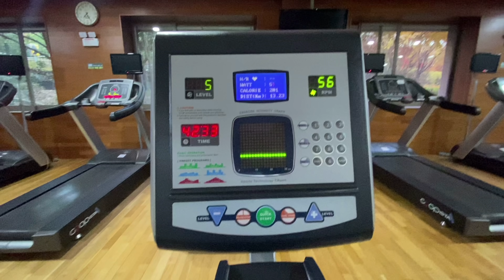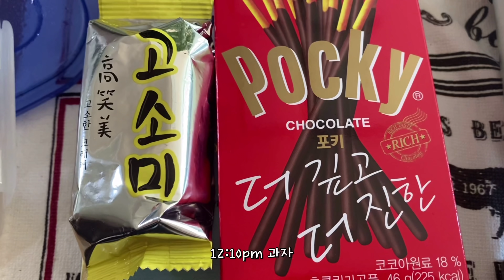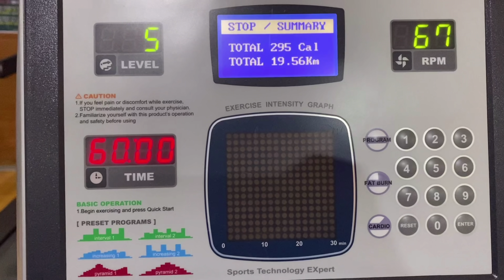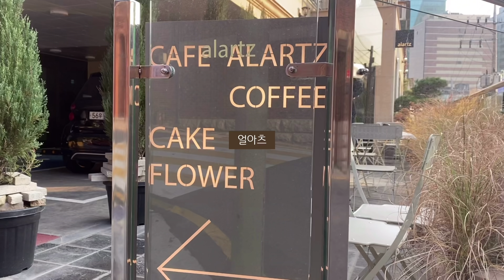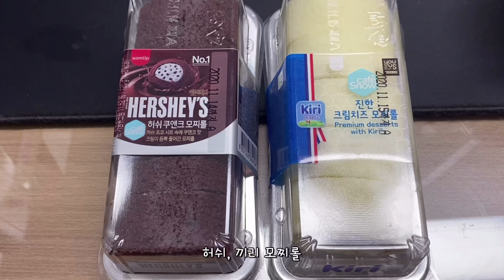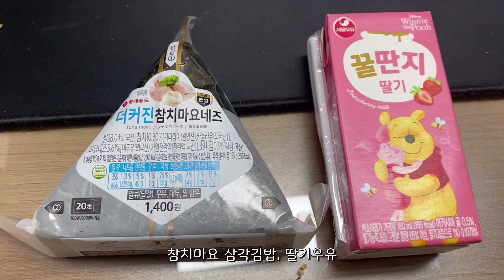Eng) 직장인 먹방 브이로그ㅣ빵순이의 디저트 폭식ㅣ크림와플 4종, gs편의점 끼리 허쉬 모찌롤, 초밥, 판도르 빵, 파이만쥬, 김치볶음밥, 크리스피도넛, 피자, 꼬북칩, 김밥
✨ 많이 물어보시는 정보
✔ 단백질 쉐이크: 암웨이 단백질 쉐이크

✔ 애플워치: 애플워치3 GPS 38mm

✔ 스트랩: 브라운(오펜트 싱글투어 가죽밴드), 블랙(코쿼드 더블투어 레더밴드)

✔ 립: 페리페라 잉크 틴트 세럼 8,12호(데일리용), 9호(쌩얼로 집에서 먹을 때)

✔ 옷: 제가 인스타그램에서 옷을 대여받는 모델 활동을 하고 있어요. 대여받은 상품을 유튜브에 기재하는 것은 광고가 될 수 있어 공개하지 않고 있습니다. 혹시 제가 착용 한 옷이 궁금하신 분들은 상단에 기재되어 있는 인스타그램 링크를 참고하시기 바랍니다.♡

💛타임라인💛
0:00 인트로
1:05 과일샐러드, 과자
3:16 카페인중독 크림와플 4종
9:28 피자힐
11:13 제육, 김밥
12:04 끼리, 허쉬 모찌롤
13:04 참치마요 삼각김밥, 딸기우유
13:58 초밥
17:09 좋은아침 페스츄리 판도르 빵, 파이만쥬
20:48 김치볶음밥
22:07 크리스피 글레이즈드(오리지널)
22:36 방송실 간식
23:34 꼬북칩 인절미맛

안녕하세요~ 베니입니다!
오늘도 영상보러 와주셔서 감사합니다. ♡

Hello~ This is Beni!
Thank you for coming to see my video.